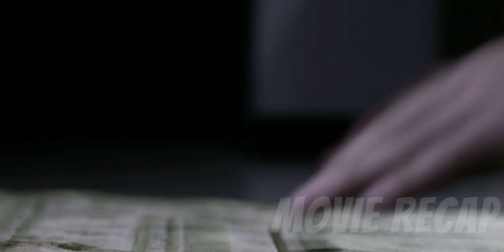Elite SWAT Team Trapped In A Tenement Run By A Ruthless Army Of Killers And Thugs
After getting stuck inside a 15-storey safe house belonging to drug lord Tama, Rama and his team must use the little ammunition they have to take him down and survive the unofficial mission.